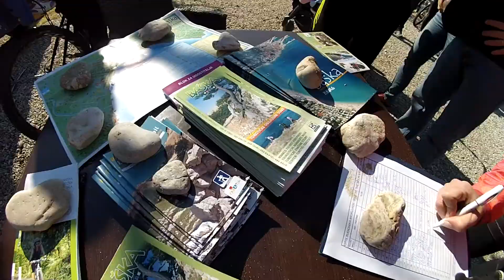Baska Bike Weekend 2015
Baška is a really fantastic bike destination. Its surrounding area offers breathtaking ascent and descent along hiking trails, gravel and stone road through the interior with beautiful views to the Velebit and surrounding islands. The landscape that ranges from "Moon surface" to the cozy wine-growing fields and pastures will not leave anyone indifferent. Bring your family and friends and spend a great Bike vacations in Baška whose program is intended for everyone.